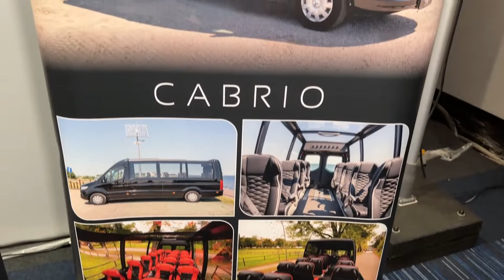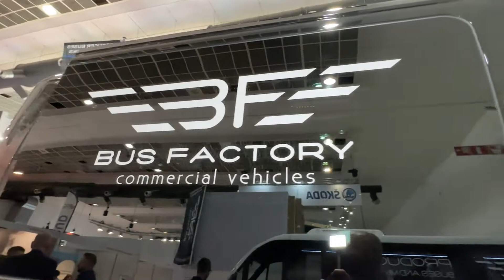2024 Mercedes-Benz Sprinter 319 CDI Mini bus Review - Executive Luxury Van | TruckTube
2024 Mercedes-Benz Sprinter 319 CDI Mini bus Review - Executive Luxury Van | TruckTube

📌 Welcome to the TruckTube channel!